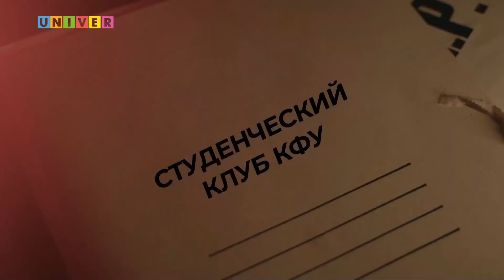Новости UNIVERNEWS от 09.10.2023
01:15 - В Республике Татарстан впервые провели трансплантацию стволовых клеток. На сегодняшний день существует множество болезней, которые можно вылечить таким методом. В нашем организме насчитывается около 230 видов клеток и стволовые способны преобразовываться в 200 из них. Как Казанский федеральный университет смог помочь осуществить операцию?

07:45 - Конфликт между Израилем и Палестиной - одно из самых нерешенных и длительных противостояний в мире, которое тянется уже на протяжении 75 лет. Как зарождалось столкновение двух стран и почему по сей день они не пришли к разрешению спору?

11:05 - Вот уже неделю длится молодежный фестиваль «День первокурсника» Казанского университета. Какие программы представили Институт геологии и нефтегазовых технологий и Институт информационных технологий и интеллектуальных систем?